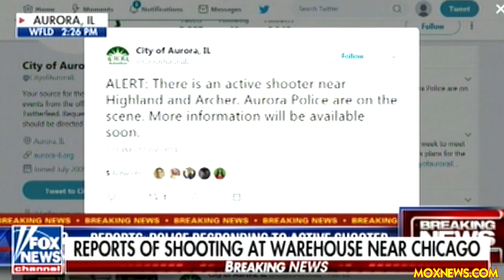Four Police Officers Multiple People Shot At Warehouse In Aurora Illinois!